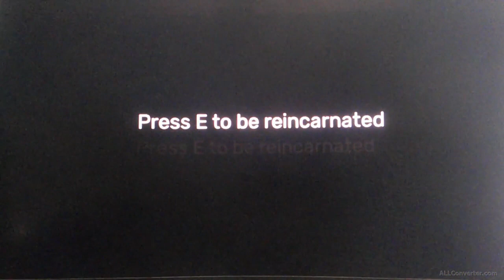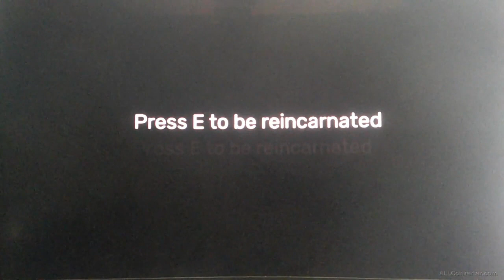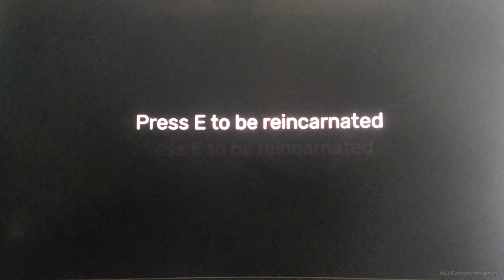It's time to move on in Garten of Banban 3 [FINAL]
I was alone this time and was still unable to beat it, so I went to a video instead to finish it off.